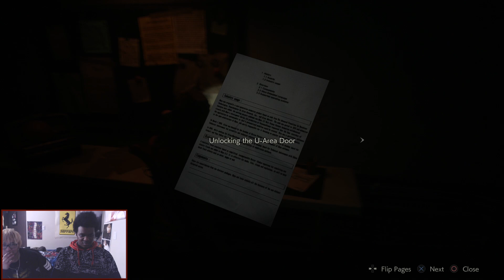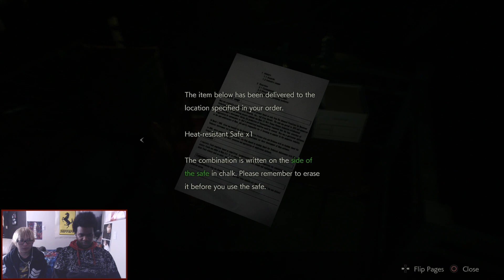MR.X Again | Resident Evil 2 Let's Play Claire (2nd Run) Part 4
Part 4 of our Resident Evil 2 let's play with Claire! (2nd Run)

Enjoyed this video? Let us know what content you'd like to see next. Thanks!